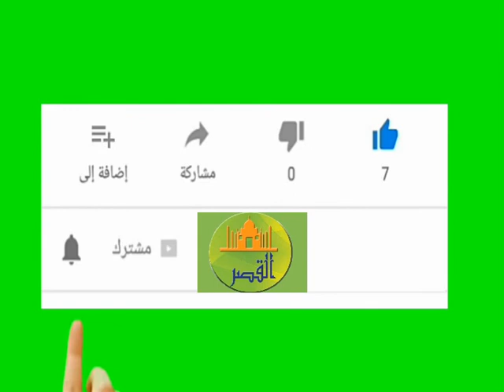ريلاكس تون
جهاز ريلاكس اند تون
ريلاكس اند تون جهاز مساج يقوم بعمل تدليك بالمناطق التي بها تجمع دهون كالبطن,الإرداف,الكتفين فيقوم باذابتها عن طريق الذبذبات . جهاز ريلاكس اند تون  الازرق يدور 360 درجة ليصدر 2500 ذبذبة فى الدقيقة جهاز ريلاكس اند تون للتخسيس بة 6 مستويات للذبذبة. مكونات ريلاكس تون 1 _  قطعة لتدليك الظهر والرقبة 2 _ قطعة مموجة للتخلص من الدهون الزائدة وتنعيم البشرة 3 _ قطعة بها 8 رؤس دوارة لتدليك الجسم بالكامل ويمكن وضع كريم اثناء التدليك 4 _ قطعة توضع على الرؤوس ال3 ليكون التدليك انعم 5 _ قطعة لازالة خشونة الكعبين.